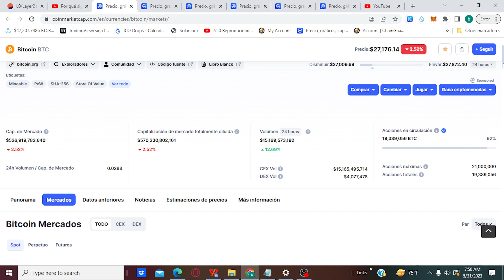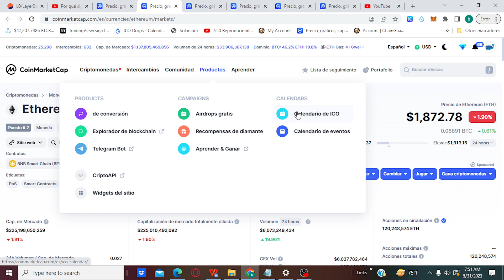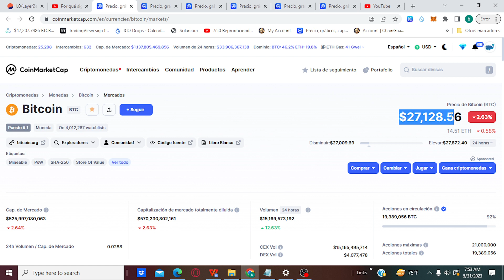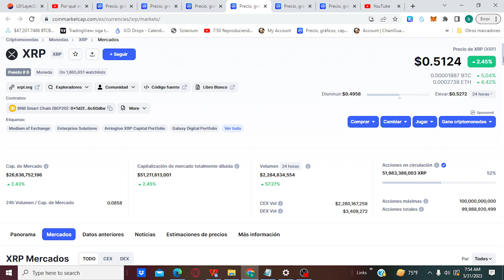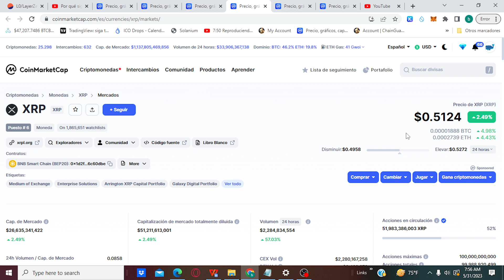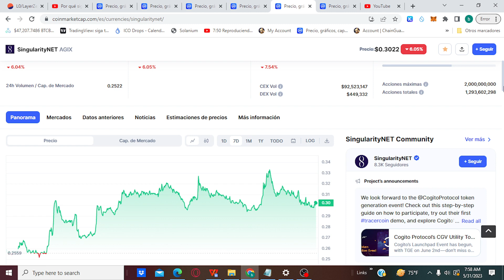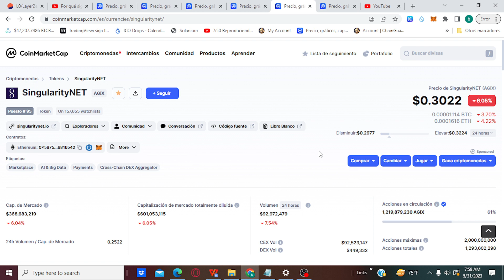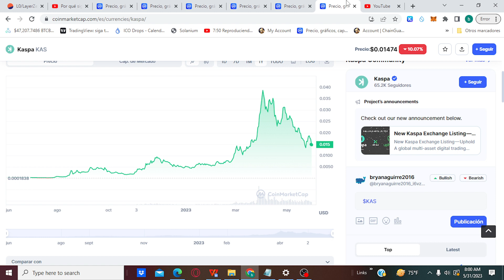TOP MEJORES CRYPTOS PARA EL BULL RUN